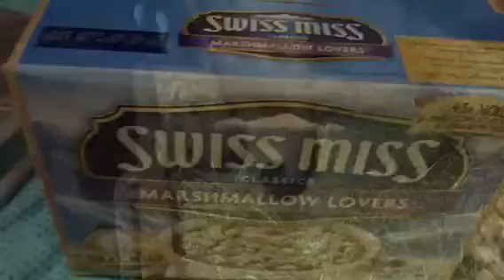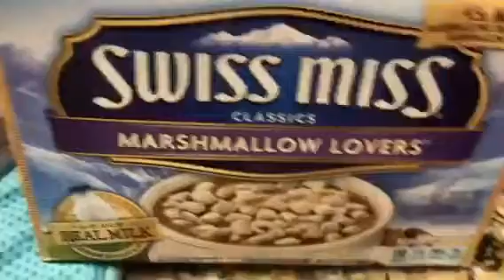TRYING TO FIND POSITIVES 12/13/16